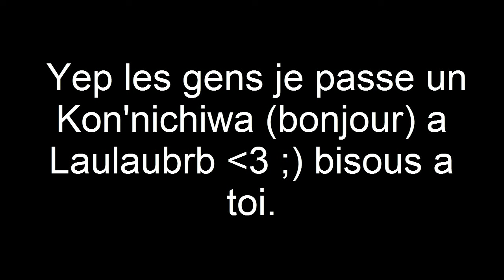Give up Fr Jeux mobile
Yep les gens on se retrouve sur un jeux mobile Give up je vous dit bonne vidéo Sayōnara tout le monde ;)